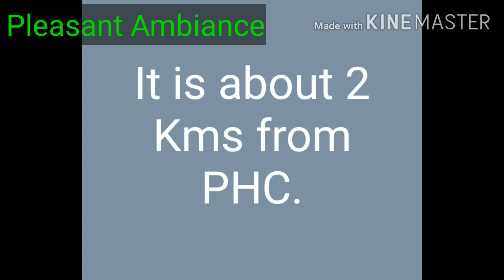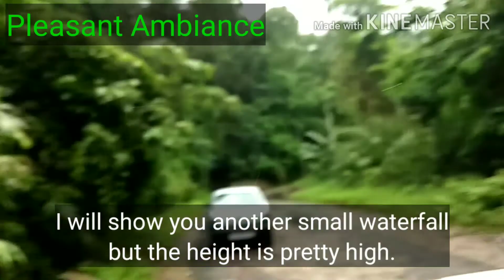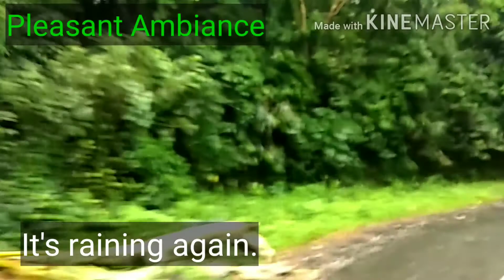Lyngngar,Shella block,East Khasi Hills, Meghalaya